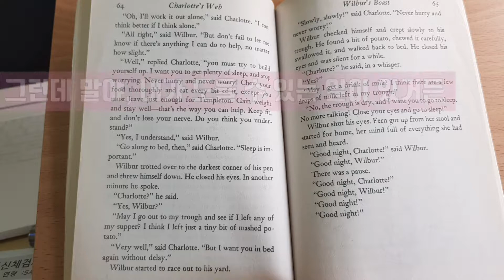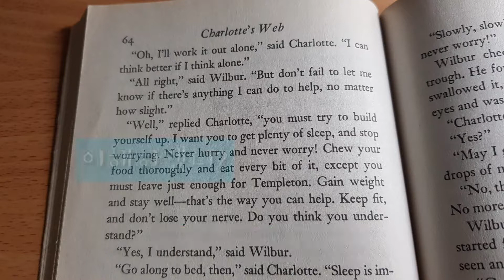Charlotte's web 에서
저 개인적으로 힘이 되었던 말이에요
시간이 지난 지금도
이 문장이 주는 힘이 크네요